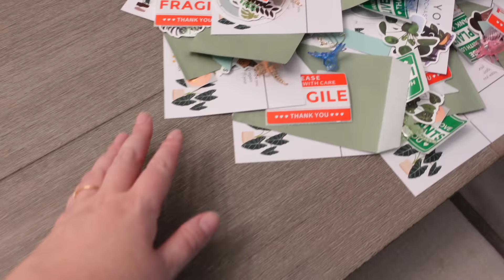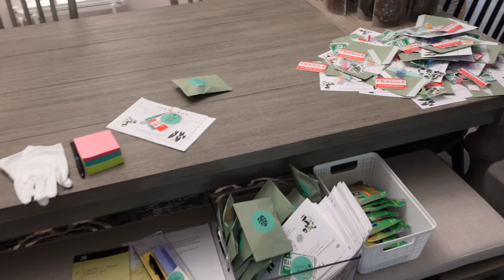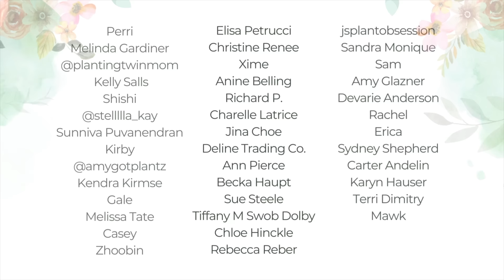Weekend Vlog! Reaction to Shop Launch, Transferring Corms & Packaging Orders 🌿📦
I announced my shop launch on Thursday March 21st and I recorded my reaction to my first drop of plants. I take you through my weekend of processing and packaging some orders as well as transferring some baby alocasia corms. Thank you so much for all the support and kind words you have shown me and I look forward to seeing where all this goes 🫶

Clear cases

💚 FAV PRODUCTS ⬇️

AMAZON STOREFRONT - All my favorite plant items here 🛒

Thiccly GrowPoles:

Fluval Stratum:

Soil Mixes:

Nursery Pots:

Grow Lights:

Moss Pole Supplies:

Pest Control:

Ikea Cabinet Supplies:

Plant Pots & Stands:

Plant Trellis:

🕕TIMESTAMPS
00:00 Intro
04:32 Day of plant drop
08:13 Reaction to the drop
17:38 Transferring alocasia corms
30:02 Sunday afternoon intro
30:51 Overview of packaging
35:06 Packaging philodendron giganteum blizzard
41:33 Packaging monstera albo
46:28 Packaging linearis and jessenia pothos
52:57 Monday afternoon update
55:25 Finishing packing monstera albo
59:32 Outro
01:01:02 Tuesday update

1201 W Peachtree St NW Ste 2625
PMB 746407
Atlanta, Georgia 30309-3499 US